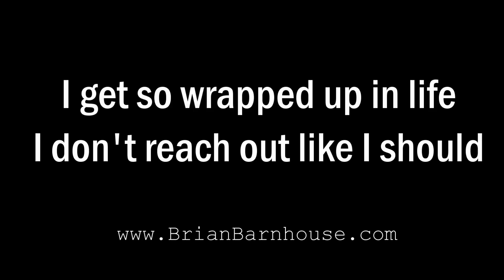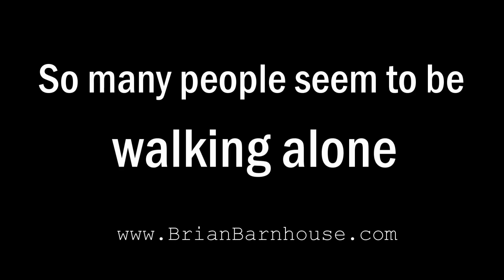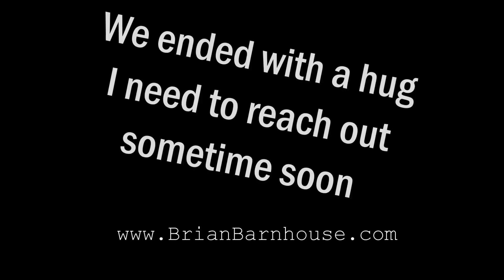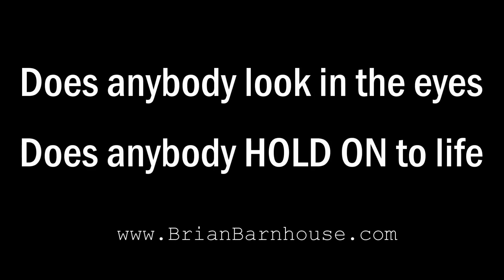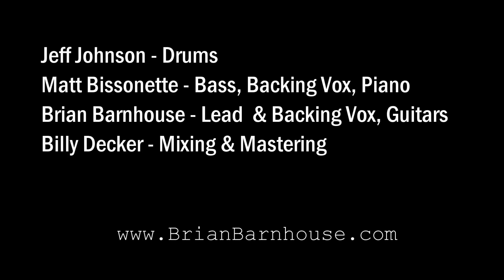Please Hold On (Lyric video), by Brian Barnhouse - New melodic rock music.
Melodic rock music released in 2022, from the album "The Same Ride" by Brian Barnhouse.

Album credits:

Co-produced by:
Matt Bissonette & Brian Barnhouse

Jeff Johnson:  Drums
Matt Bissonette:  Bass, Piano, Backing Vocals
Brian Barnhouse:  Guitars, Lead and Backing Vocals
Billy Decker: Mix and Master

"The Same Ride" is my 4th solo album, and a proud moment for me.
I'm a HUGE Rick Springfield fan, and to work with Matt Bissonette on this album was one of the highlights of my music career.  Matt co-produced three albums with Rick, and I couldn't be more grateful to have gotten the chance to become friends with Matt.

This song is dedicated to:
Landon "Captain" Livingston
Born July 15th, 1992, and passed on October 18th, 2021.